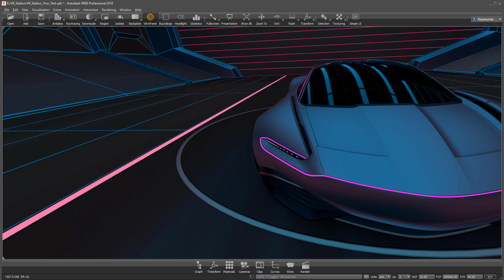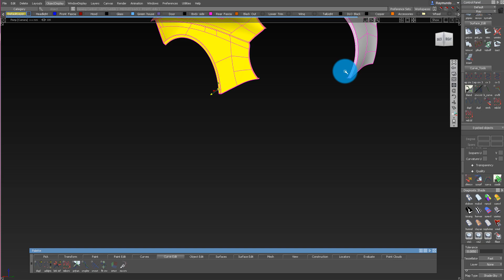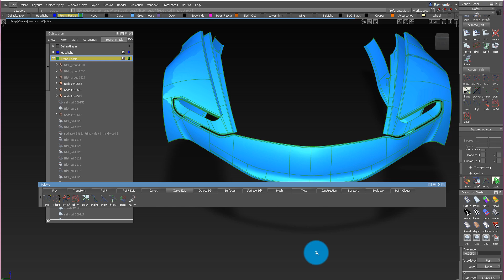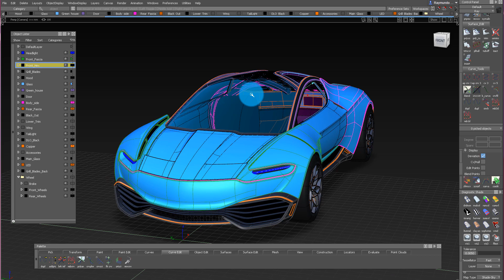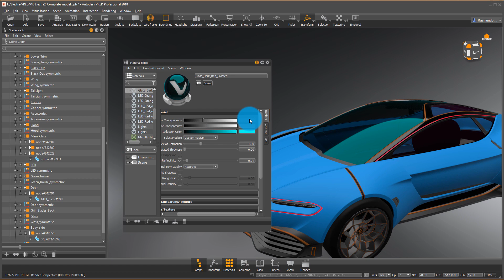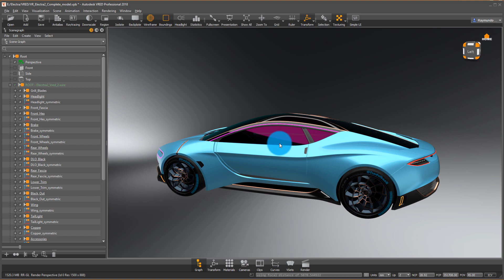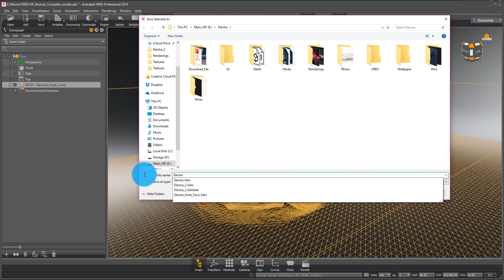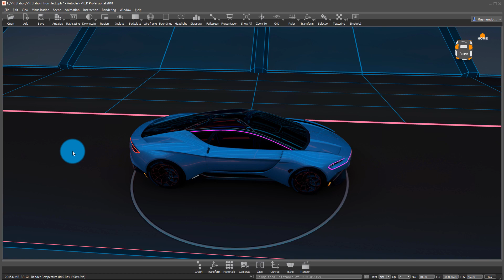Alias to Vred for Real time Visualization and VR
Here is a look into my process when I am taking my Alias model into VRED for real time visualization.